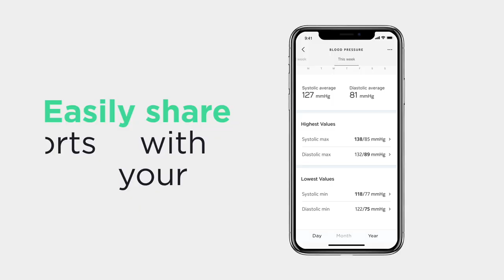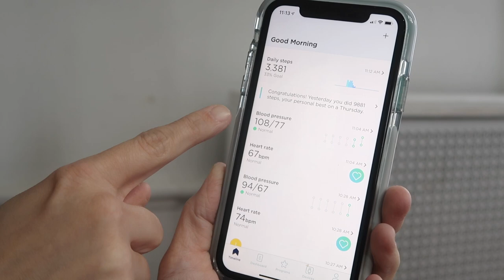MY PREECLAMPSIA STORY AND HOW WITHINGS BPM CONNECT COULD HAVE CHANGED IT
This is my preeclampsia story that I experienced with the pregnancy of my twin boys, Griffin and Sawyer, and how the BPM Connect blood pressure monitor made by Withings could have made my pregnancy much safer.